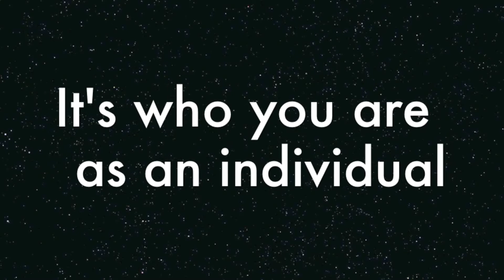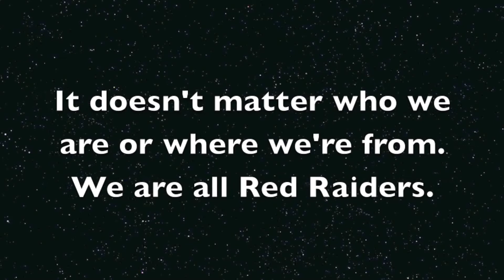Texas Tech Diversity Video ISQS 2340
Wreck 'Em Tech